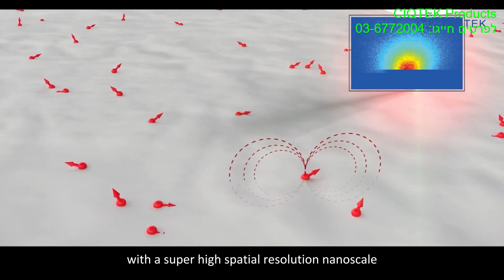CIQTEK company introduction